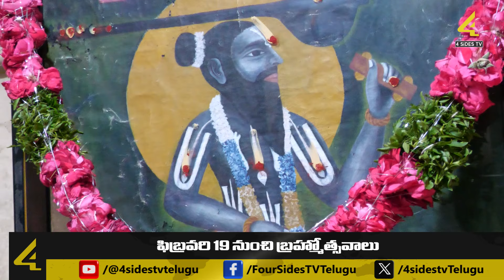ఫిబ్రవరి 19 నుంచి బ్రహ్మోత్సవాలు | Mahabubnagar News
Brahmotsavam from February 19 : Mannenkonda Srilakshmi Venkateswara Swamy Devasthanam, popularly known as Telangana Tirupati, is gearing up for Brahmotsavam. These festivals will be held from February 19 to March 27 with grandeur. The main event of the festival is the Swamivari Rathotsavam which will be held on the night of 24th February.At a distance of 17 km from Mahbub Nagar, Mannenkonda Devasthanam is situated on high hills beside the Raichur Interstate Highway. The Lakshmi Venkateswara Swamy Devasthanam here is developing day by day. Devotees believe that in this temple which has a history of hundreds of years, the great Lord will be with them.